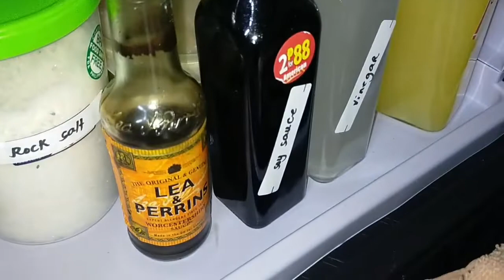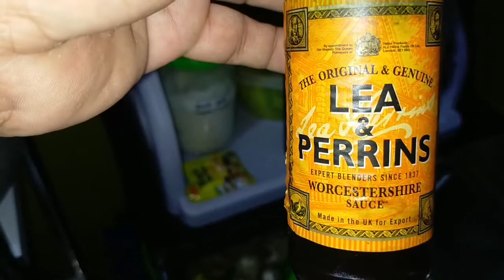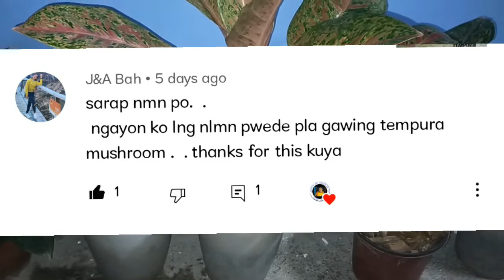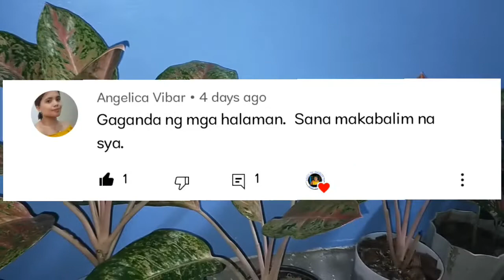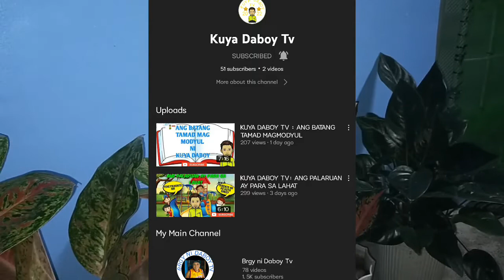KALDERETANG KAMBING W/ SPRITE ,PAMPULUTAN SA KAARAWAN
kalderetang kambing na walang anggo ang ating niluto para masarapan ang lahat tamang timpla na may kasamang pagmamahal equals masarap na inuman para sa panibagong bukas.